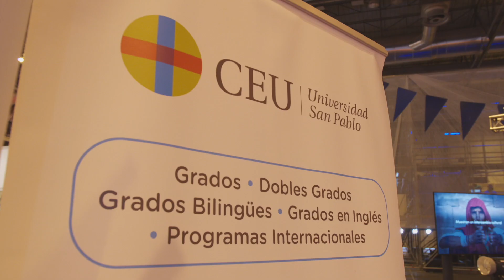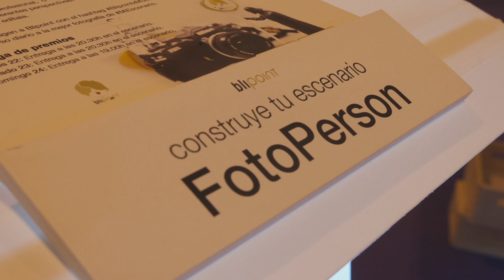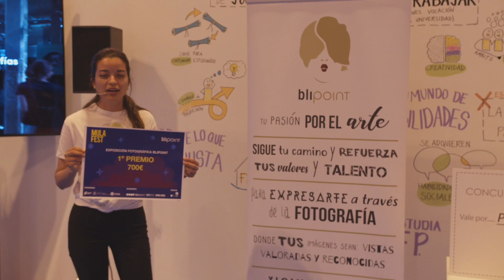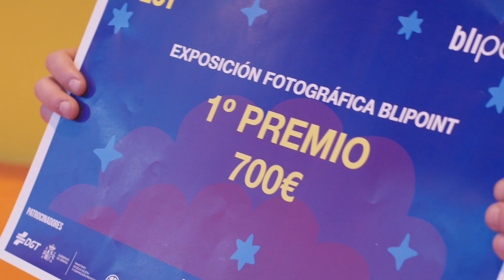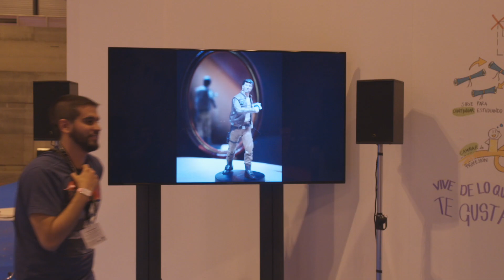Exposición fotográfica - Blipoint en Mulafest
Exposición fotográfica en el Mulafest 2019, Blipoint estuvo presente llevando de lo Digital a Lo Real, exponiendo los ganadores de su concurso Fronteras. realizando diversas actividades fotográficas, como crear tu escenario en diversas cajas de luces, un estudio de fotografia.